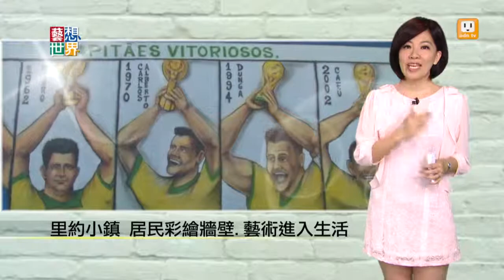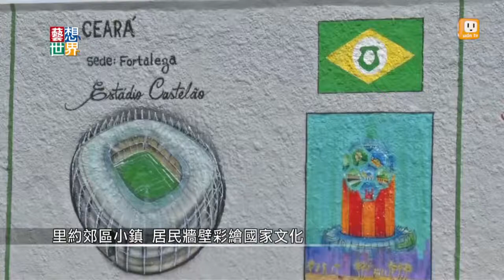20140522《藝想世界》里約小鎮 居民彩繪牆壁 藝術進入生活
歡迎回來。里約熱內盧的郊區小鎮，有一個非常特別的藝術行動，當地居民從1982年開始，只要遇到節慶或是比賽，就會家家戶戶一起在牆壁上彩繪塗鴉。除了畫巴西最著名的足球文化，他們連當地的信仰和國家大事，都畫在牆壁上。他們除了用塗鴉說故事，也凝聚了整個小鎮的情感，非常有趣。